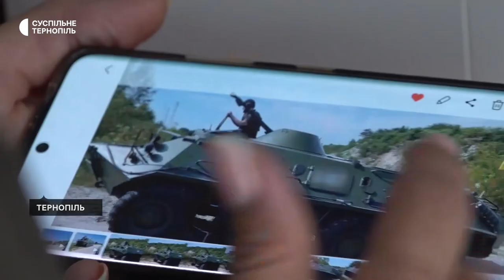У Тернополі нацгвардійка шиє українські прапори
У Тернополі нацгвардійка Марія у вільний від служби час шиє українські прапори. Їх передає на фронт, щоби ними прикрашали військову техніку. За 4 місяці зробила 25 синьо-жовтих стягів.